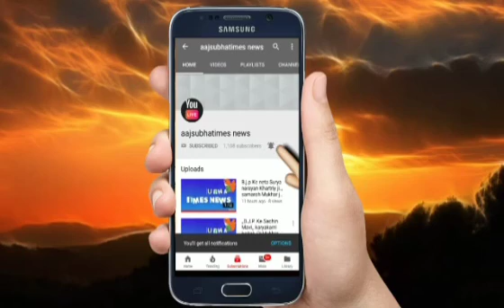देशमें अनेक विपक्ष पार्टियो का खेला अभी से ही चालू हो गयाहै लेकिन देश की जनता अच्छा कौनहै सब जानतीहै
देशमें अनेक विपक्ष पार्टियो का खेला अभी से ही चालू हो गया है लेकिन देश की जनता अच्छा कौन है सब जानती है 2024 मे फिर किसकी सरकार होगी यह लोकतंत्र की जनता बताएगी।।
मेरा भारत देश के अनेक पार्टीयो का देश है इसमे अनेक दलों के नेताओ का सोच बहुत ही भिन्न सोच है काले को सफेद और सफेद को काला कहने मे गुरेज नही करते वही पर पक्ष व विपक्ष 2024 मे संसदीय चुनाव आ रहा है 2024 की चुनाव की जगह 2023 मे ही बैठक चालू हो गया है अभी से नेतागण चुनावी गणित लगाना शुरू हो चुका है देखना यह है कि सभी दल 2023 मे गणित गतिविधियों पर नज़र बनाये हुए हैं लेकिन जब केंद्र सरकार अच्छा कार्य कर रही है और अनेक राज्यो में सरकार अच्छी कार्य कर रही है तो। सरकार जनता क्यों बदलेगी केंद्र सरकार भस्टाचार के खिलाफ है और किसी भी तरह के विपक्षी दल ब्रतमान सरकार को गिराना चाहते हैं लेकिन भारत सरकार अच्छी कार्य कर रही है देश के अनेक स्थानों पर विकाश चल रही है मुश्किल से मुश्किल कार्य देश की जनता देख रही है यह लोकतंत्र का सबसे बड़ा देश भारत है जो सबको अपनी बात कहने का अधिकार है ला देश की जनता 2024 मे संसदीय चुनाव में अच्छी सरकार बनाने की चुनाव देगी क्योंकि भारत को मजबूत लोकतंत्र की भागीदारी और सबका ख्याल रखने वाला सरकार सबका साथ सबका विकास के साथ देश आगे बढ़ रहा है और सभी देशवासियों से खुशी भी है भारत देश को विदेशों में भारतीयों को सम्मान मिल रही है कितनी ख़ुशी की बात है की 140 करोड़ देशवासियों मे खुशीयां ही खुशिया मना रही है कि देश कितना मजबूत हो रहा है।।।।।।।।।